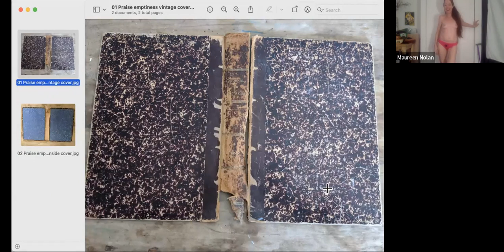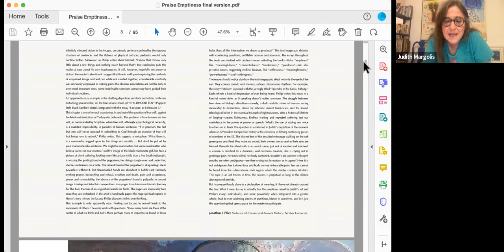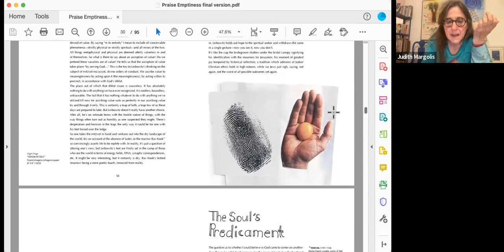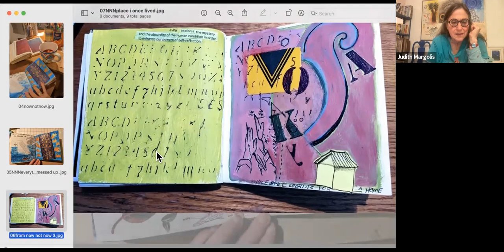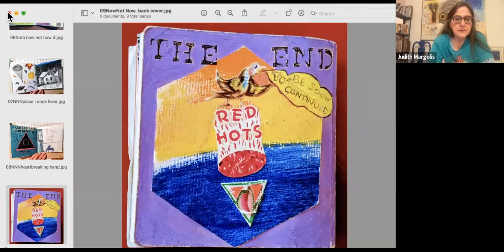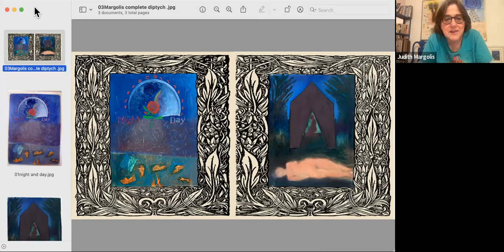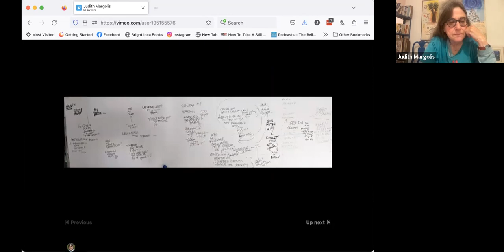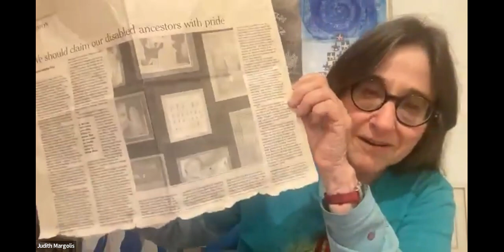Artist Talk March 7th with Judith Margolis Org/mod Barry Kostrinsky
Judith Margolis presented from Jerusalem; so technically our Tuesday talks had a glimpse of Wednesday baked in as it was 1 am when Ms. Margolis joined us and shared about her art. As with many mature artists with 30 and 40 years of art work behind them it is often hard to cull through and pick and choose what to present in a 45 minute presentation about their art. Recent work has a well, recency bias and can dominate a discussion but as is often the case, early art works and more importantly  early experiences are shared during the talks that are revelatory and never forgotten.
Judith opened up about her past and some beyond tough experiences from her youth. Her art work is compelling, both with a feeling of simplicity and complexity, an ease of hand and yet a skilled line.
At times, Ms Margolis's art incorporates symbolic images, overlays of surreal imagery and a collage of ideas and moods. Judith is a dynamo, her smile speaks volumes, her energy is palpable and this young lady has many more things to do, achieve, accomplish and change. Indeed these reasons for being, these raison d'etres are what gets us up in the morning, gives us purpose and meaning and motivates us to live, breathe, share and create.